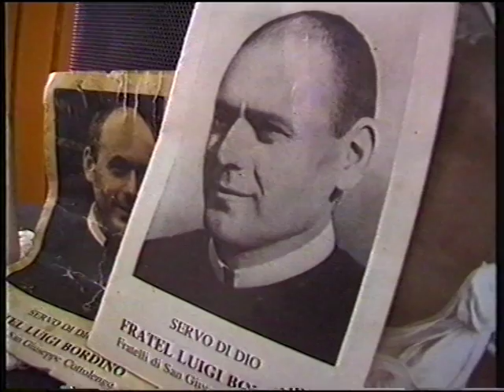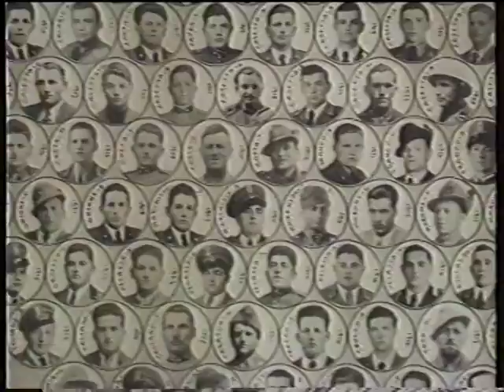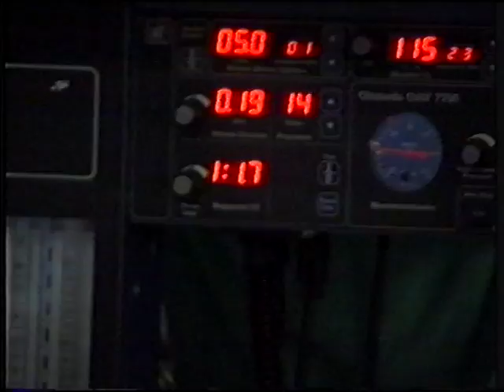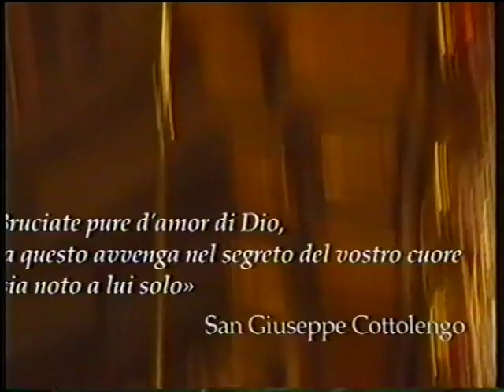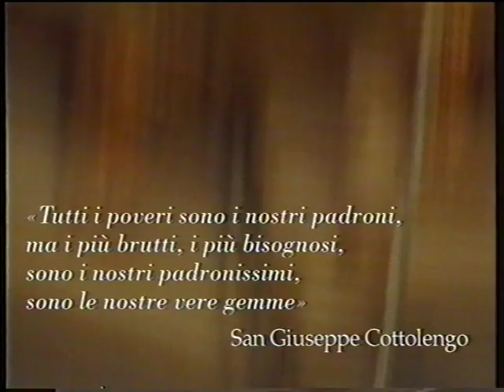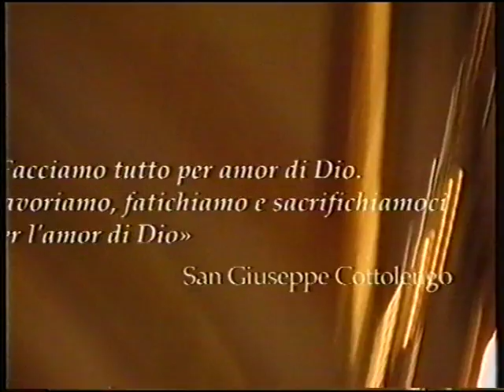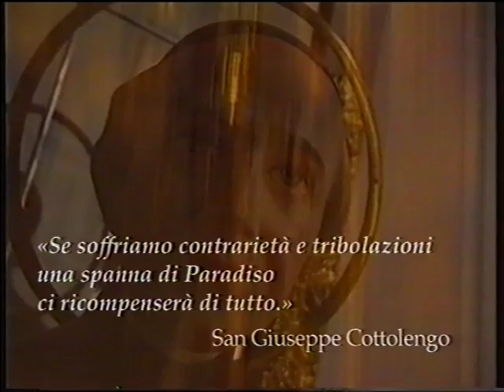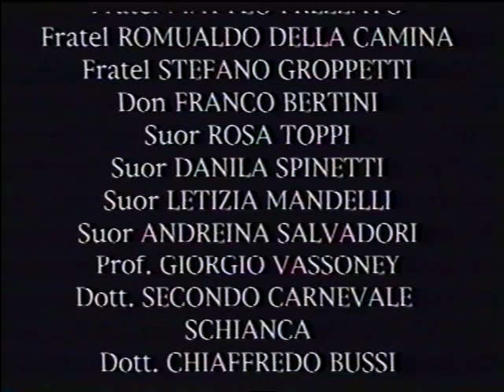Fratel Luigi: la santità in punta di piedi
Video realizzato per la causa di beatificazione del venerabile fartel Luigi al secolo Andrea Bordino. Presidente parrochiale dell'AC di Castellinaldo, alpino della taurinense nella campagna di russia e poi fratello cottolenghino per una vita spesa per gli altri.
Versione italiana - durata 28 minuti.